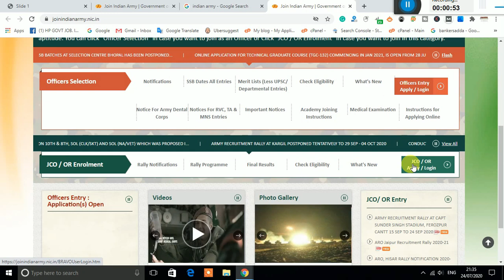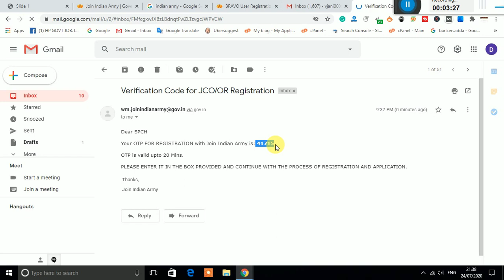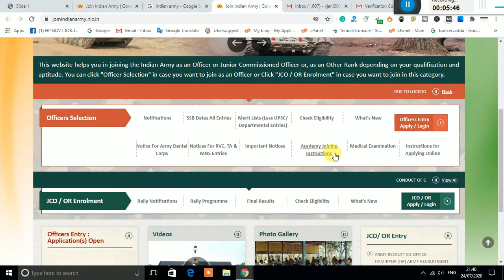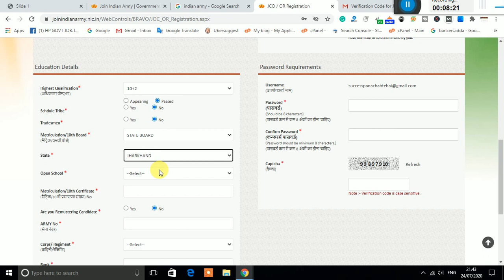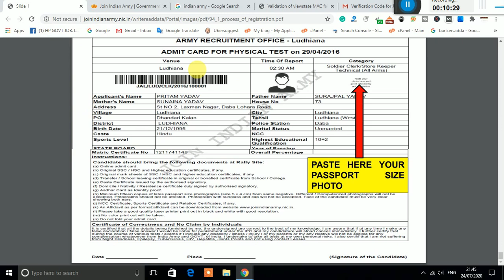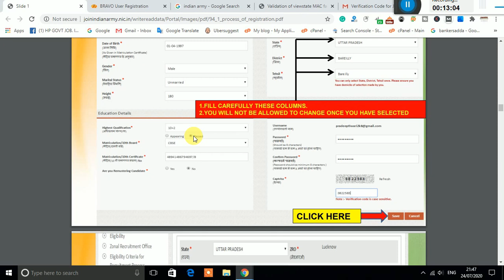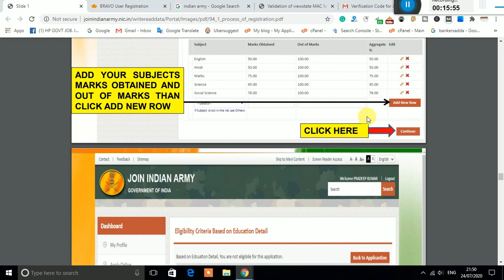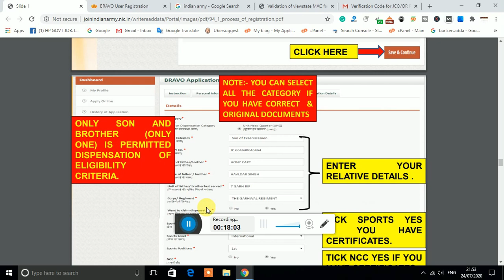How to Apply Indian Army Online Form 2020 | Indian Army Registration 2020 Apply Online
How to Apply Indian Army Online Form 2020, Indian Army Registration 2020 Apply Online,  Indian Army online form fill up full process this video.
How to fill Indian Army Recruitment forms online